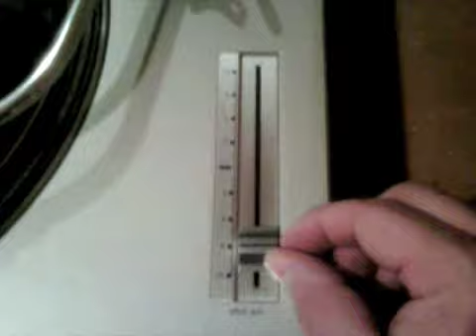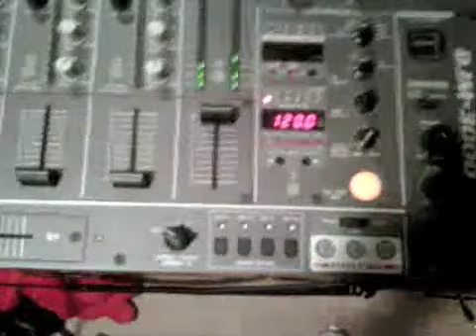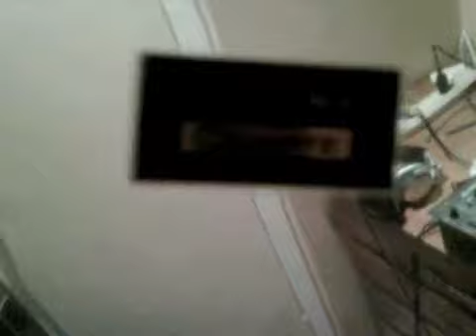Technics SL-1200MK2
Technics